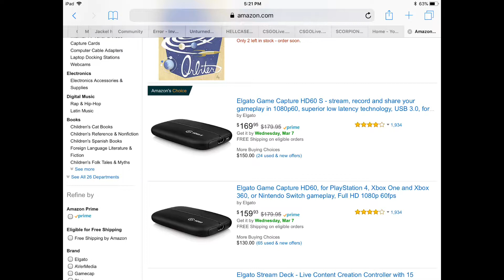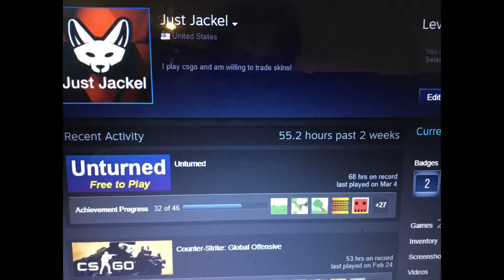Should I get an El Gato?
Sorry for the sound problems